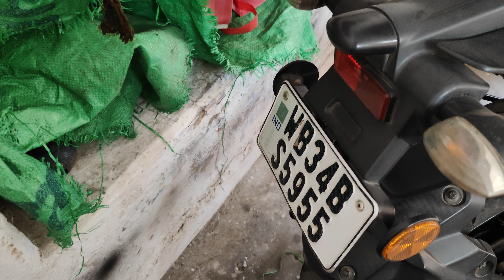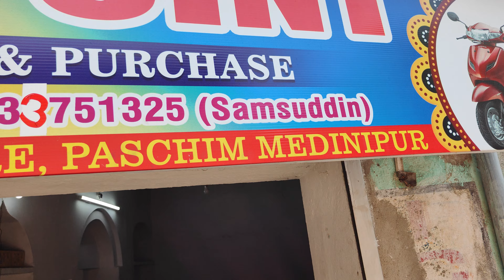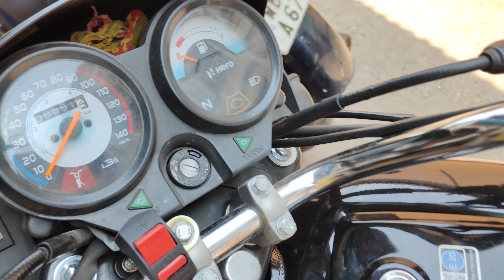Second hand Showroom Sell &Purchase Midnapore Bike Point